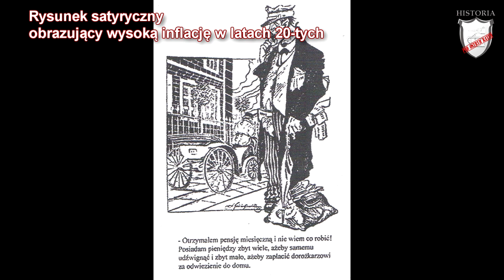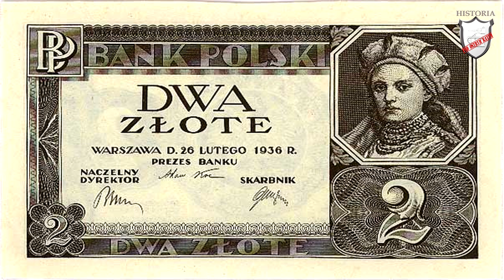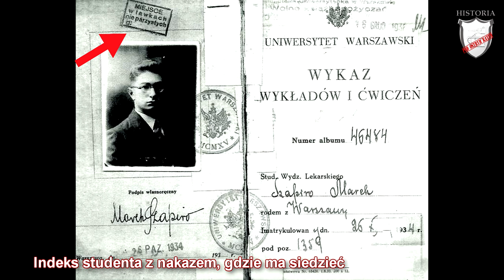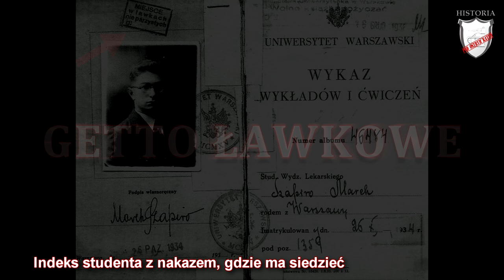Osiągnięcia II Rzeczypospolitej - Lekcje historii pod ostrym kątem - Klasa 7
Rozdział VII. Polska w okresie międzywojennym. Osiągnięcia II Rzeczypospolitej. Wczoraj i dziś, wyd. Nowa Era